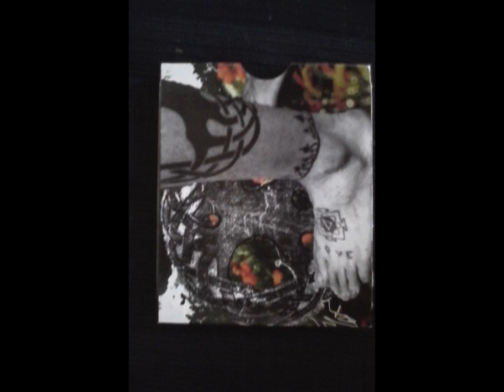handbrakey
Hard wood mushi fungus recorded 1998

Inangahua Junction is a small town in the northwest of New Zealand's South Island. It is located at the confluence of the Inangahua and Buller Rivers, 34 kilometres north of Reefton and 46 kilometres southeast of Westport